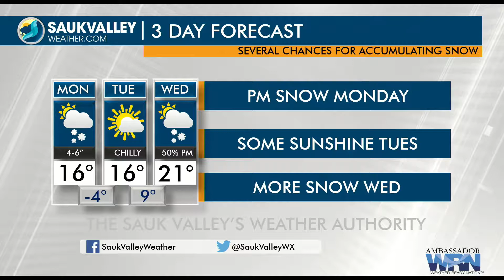Sauk Valley Weather Today 2/5/18